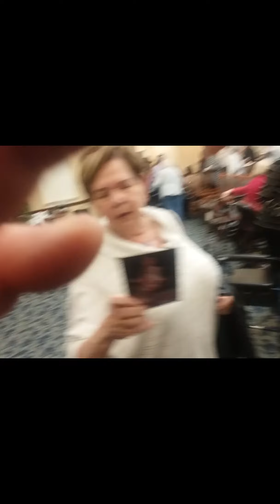DIMITRI REEVES - WEINBERG VILLAGE show Jan. 15th, 2020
DIMITRI REEVES performing for an UP IN AGE audience.
Testimonials by his audience, who cannot say enough about the EXCELLENCE of DIMITRI REEVES show.
as his mentor and manager. I cannot see any reason for ANYONE not wanting to hire DIMITRI REEVES as part of their (ANY EVENT)!

like REALLY!
I'm just saying.  I would like to see, a solo musical ENTERTAINER, who you think DIMITRI REEVES cannot stand on the stage with.